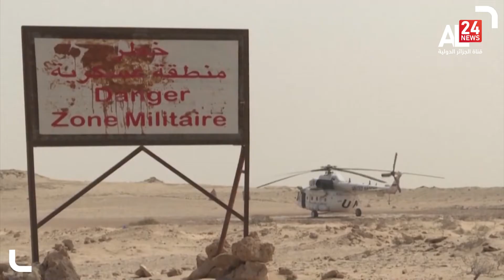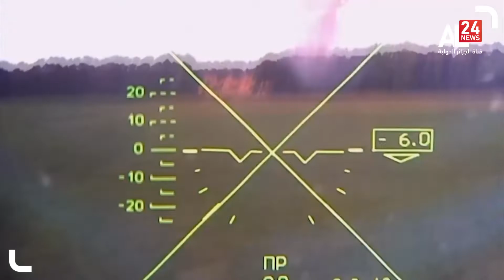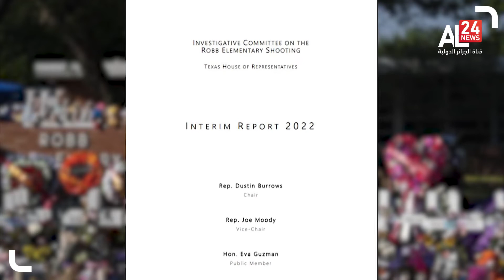World news 18 07 2022